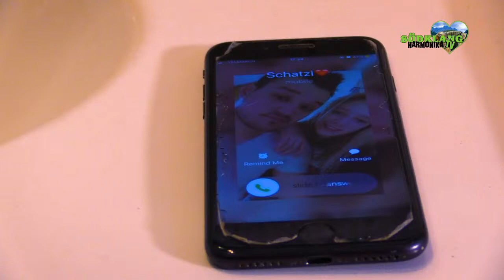SÜDKLANG HARMONIKA TV